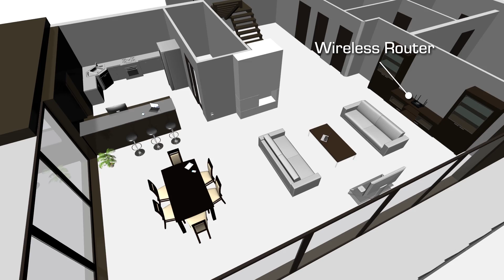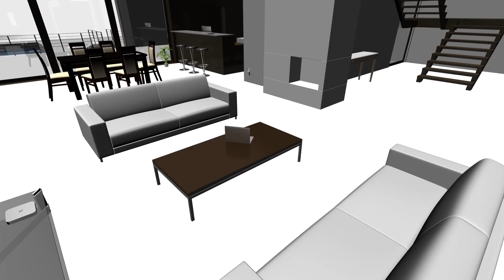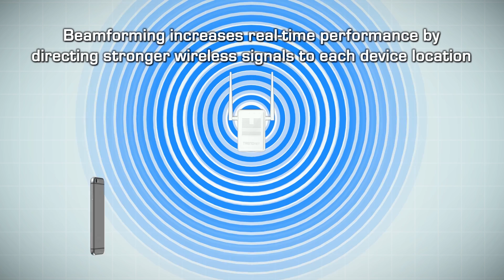What does a Wireless Extender do?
Wireless range extenders, Wi-Fi repeaters, and Wi-Fi Boosters help to eliminate Wi-Fi dead zones by extending the range of your wireless router. Learn more and get simple tips on how to get the best performance out of your wireless range extender. Video features TRENDnet’s AC1200 WiFi Range Extender (TEW-822DRE).